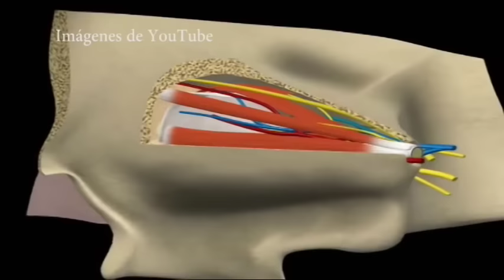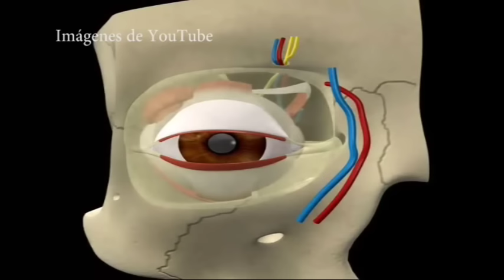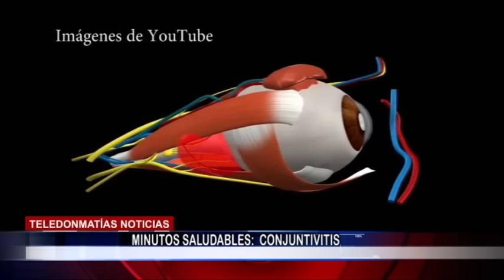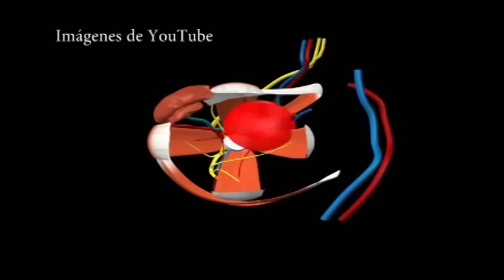TELEDONMATÍAS NOTICIAS EMISIÓN 20 JULIO